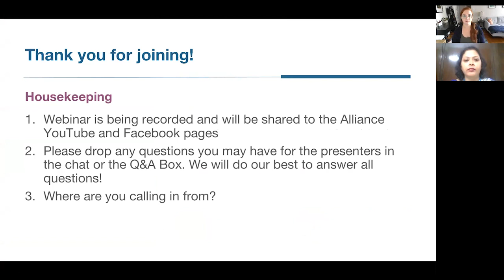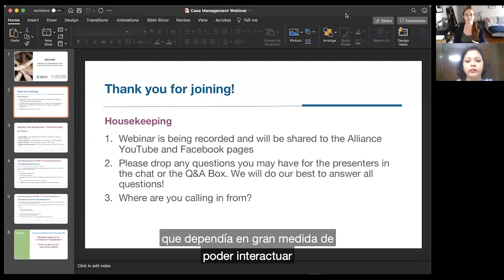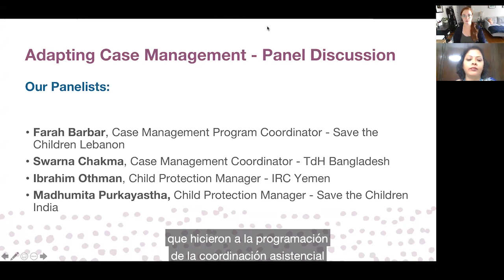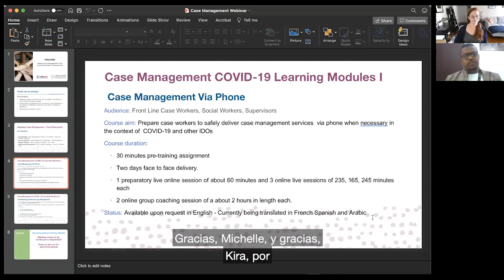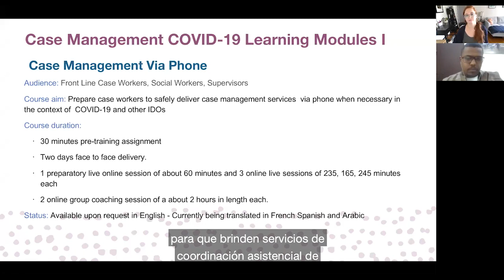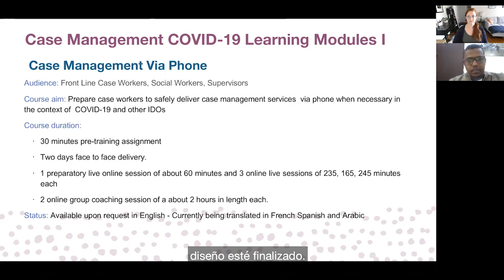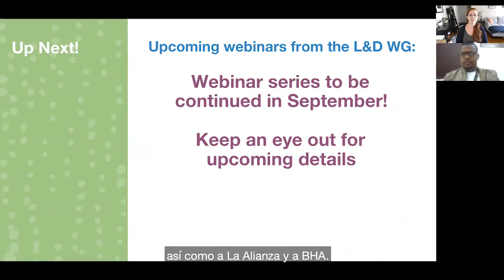Webinar | Adapting Case Management during COVID-19: One Year On! [Spanish captions]